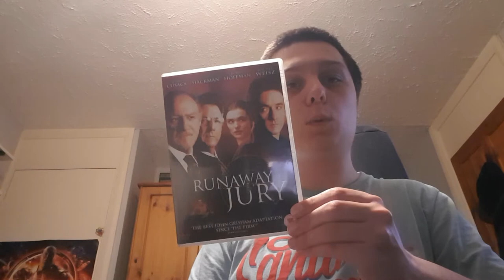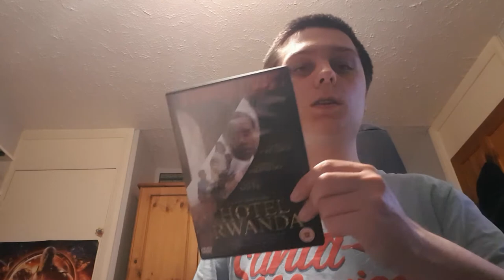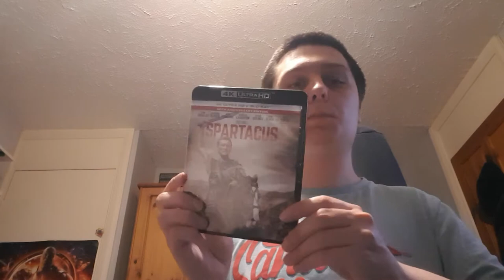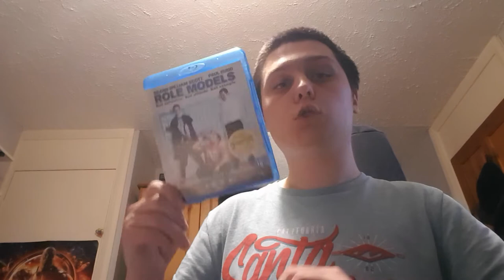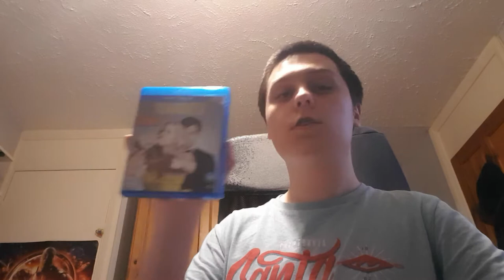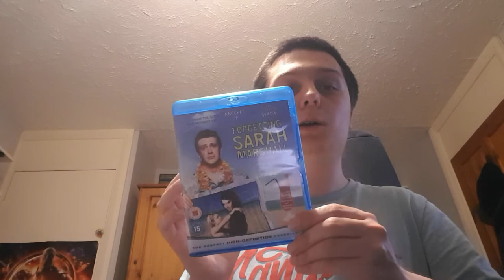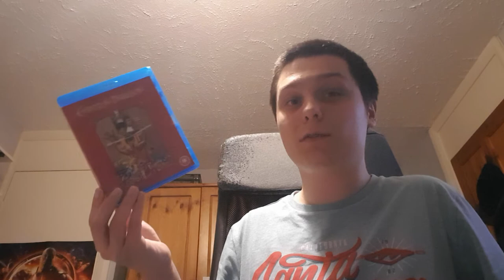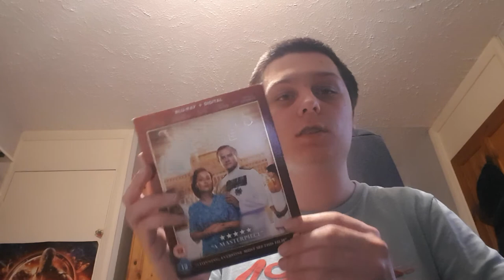Blu-Ray Haul April and May 2021 and Physical Media Rant